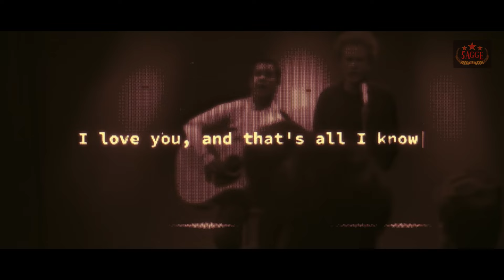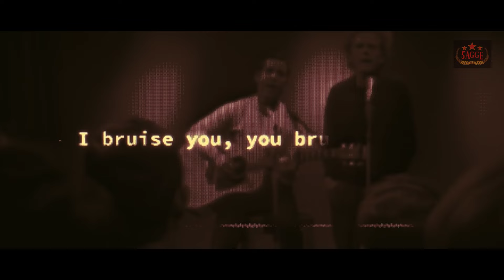Simon & Garfunkel - All I Know '24 (American Tune Mashup)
This video is a fan-made mashup.

SIMON & GARFUNKEL - ALL I KNOW (Mashup 2024)
(lyrics and music by: Jimmy Webb & Paul Simon)

Mashup made by 5agge (2024)

Art Garfunkel - Lead Vocals
Paul Simon - Acoustic guitar, backing vocals
Larry Knechtel - Piano
5agge - Additional bass, drums & backing vocals

Audio sources:
Art Garfunkel - All I Know (1973)
Art Garfunkel - All I Know - Live SNL 1978
Paul Simon - American Tune [Unfinished Demo] (1973)
5agge - New recordings (2024)

The content combines music and elements from Art Garfunkel and Paul Simon music to offer a new, transformative creation that does not seek to replace the original works or infringe upon their market.

It represents a non-commercial, transformative work that adds value, provides commentary, and celebrates the music of Simon & Garfunkel without competing with the original content. All rights to the respective music and elements belong to their copyright owners, and this work is not affiliated with, endorsed by, or sponsored by any rights holders or record labels.

Should any copyright owner feel that their material is not being used appropriately under fair use guidelines or have any concerns, please feel free to contact me directly at to discuss the removal or alteration of the content.